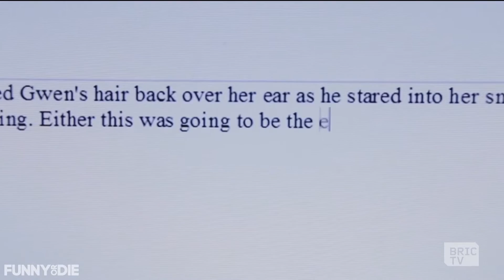Funny or Die's "F'd," and the 2016 New York Television Festival | Tomorrow Will Be Televised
New York Television Festival, round twelve, kicks off, and more than 60 TV series hopefuls from Brooklyn and all over will compete in the annual independent pilot competition, while other creators will get face time with people who can greenlight their series or offer talent development deals. One of the 2016 indie competitors is a series you can view with a smart TV set, or device like Roku or Apple TV. That series is F'd from Funny Or Die, and to take a cue from Dr. Strangelove, it's about a trio who learned to stop worrying and love life in an RV, post the apocalypse.

On this segment of Tomorrow Will Be Televised, we have two actors from F'd, Julia Wackenhiem-Gimple, and Ryan Gowland, to talk about the show, and what we can expect from the series.